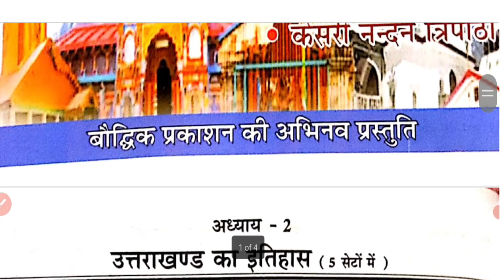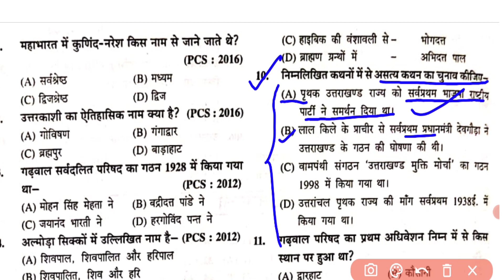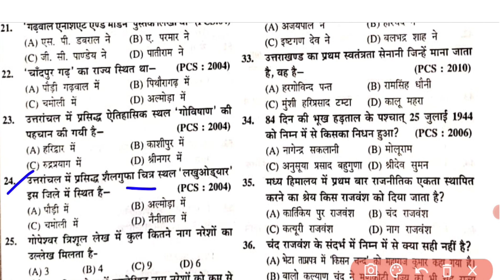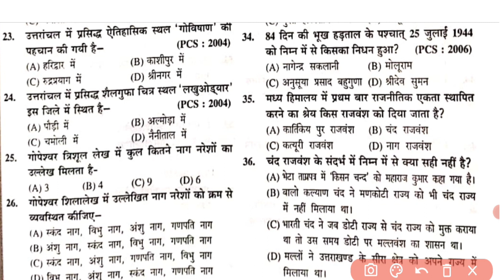UKPSC Practice Set MCQ Part 1 || ukpsc Pariksha Vani New Book|| ukpsc 2023 || Uttarakhand GK